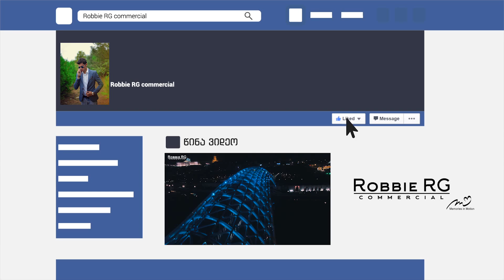Respect Your City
Tbilisi is the capital of Georgia. Its mazelike, cobblestoned old town reflects a long, complicated history, with periods under Persian and Russian rule. Its diverse architecture encompasses Eastern Orthodox churches, art nouveau buildings with ornate balconies and Soviet Modernist structures. Looming over it all are Narikala Fortress, a reconstructed 4th-century citadel, and Kartlis Deda, an iconic statue of Mother Georgia.